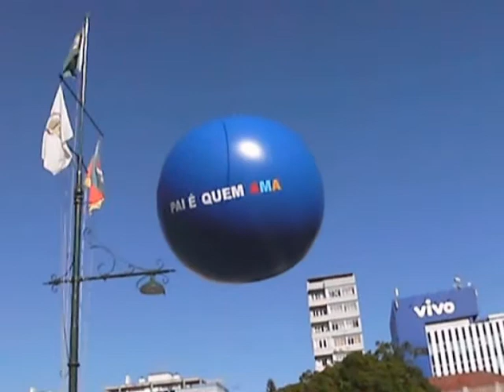Dia dos Pais no CMPA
Comemoração do Dia dos Pais no Colégio Militar de Porto Alegre - atividades esportivas

Araujonews